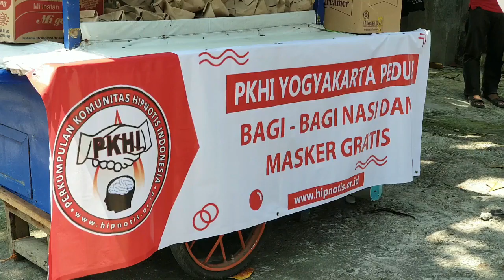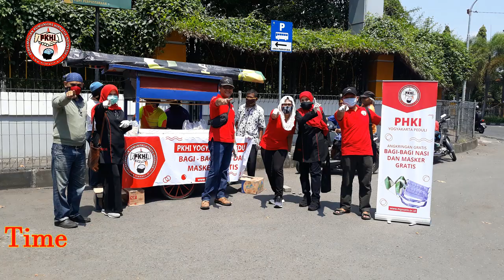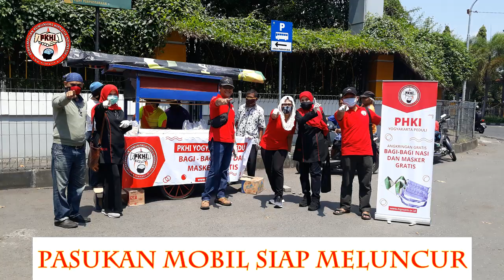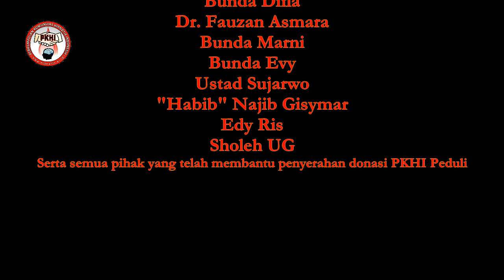PKHI Peduli Masyarakat Terdampak Covid-19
Perkumpulan Komunitas Hipnotis Indonesia (PKHI) dan Indonesian Hypnosis Centre melakukan aksi peduli masyarakat terdampak covid-19. Kegiatan tersebut serentak dilakukan di seluruh Indonesia dimana ada cabang PKHI. Video ini menggambarkan salah satu bentuk donasi PKHI di Jogjakarta